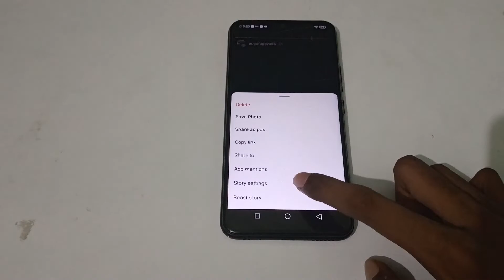how to off share your story to Facebook on Instagram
off share your story to Facebook on Instagram
share your story to Facebook
Instagram story share karne Facebook pa
Instagram story share kaise karen Facebook pa
Instagram story share kaise karte hain Facebook pa